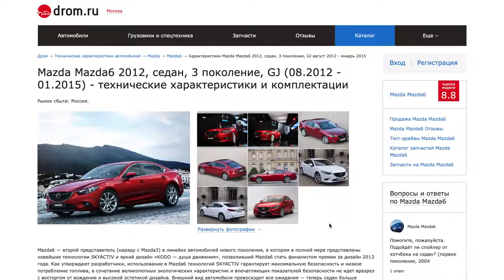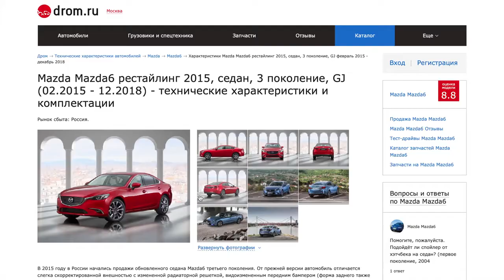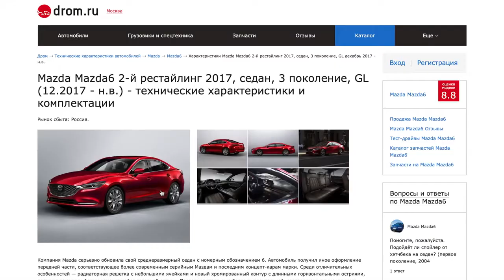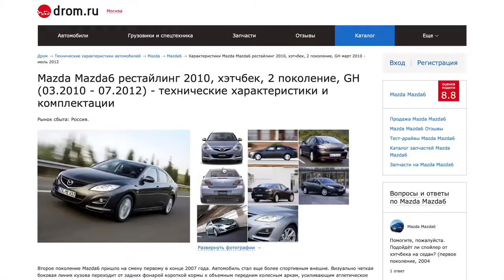MAZDA 6 ЧТО О НЕЙ ГОВОРЯТ РЕАЛЬНЫЕ ВЛАДЕЛЬЦЫ ТРИ НЕЗАВИСИМЫХ ОТЗЫВА!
Магнитола для MAZDA 6 Mazda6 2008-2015 gps навигация Android 8.0
2 DIN 10 дюймов Mazda 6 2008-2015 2 Din Магнитола Автомагнитола Android 8.0

В этом ролике мы сделали подборку из трёх автомобилей Мазда, но все они разного поколения! Моторы и коробка не подвергались значимым изменениям, а вот внешний вид, оснащение и интерьер заметно отличаются! Так вот давайте послушаем что люди расскажут о своих авто? Выводы делать только вам!

Дмитрий Машков